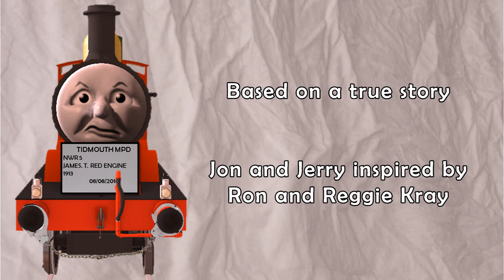The Not-So-Great Train Robbery (Full Episode)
There's a treat for Trainz users in the description!

Marking the 53rd Anniversary of the ACTUAL Great Train Robbery.
The amateur gangsters Jon and Jerry attempt to rob a late-night mail train. They didn't reckon with James in their plan... With only his vanity and stubbornness to defend himself, Edward and Ryan come to the rescue.

Huge thanks to ExplosiveCookie for making the... colourful James possible!
Also welcoming Lightning The J72, Edwards Branchline Productions and MallardFan62 to the cast.

I advise you watch "The Railway Thieves" before watching this episode.

As you can see, a slightly different styled episode with this one. Changes made to the graphics quality and colour correction and generally its a pretty bizarre episode! Let me know what you think.

And... seeing as people will probably ask, here's Graffiti James. Credit to explosivecookie of Sodor Workshops and Terrier55Stepney